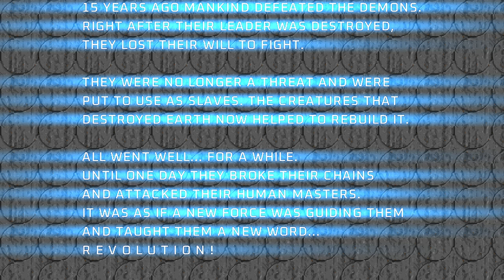Project Brutality ► DOOM 2 ► Revolution! ► MAP07: The Valley of Death ► UV 100%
[ PROJECT BRUTALITY ]
Author: pa1nki113r
Branch: Staging and Master (now merged)
Version: 0.1.1 Alpha

This version of Project Brutality is my download from the GitHub on June 20, 2024.

Name: Revolution!
Levels: 33
Released: 2001
Internal WAD Supported: DOOM 2

MAP07: The Valley of Death
Author:  Thomas van der Velden (t.v.)

[ Addons ]
Glory Kill ► June 19, 2024 Update
Keep Weapons
More Items

[ Game Mode ]
Difficulty: Ultra-Violence

[ Objectives ]
100% Kills
100% Items
100% Secrets

Other mods installed:
Universal Ambience
Cosmo Ambience
Ambient Decorations
PBSoundPack (Modified*)
Damage Indicator
Hitmarkers
Doomblade

ZDL Execution Order:
1. TVR!.wad
2. tvr!midi.wad
3. BrutalDoomgirl.pk3 (Doomgirl Mugshot)
4. Project_Brutality-PB_Staging.zip
5. GloryKills_Staging_Branch_dfd9629_06_04_2024.pk3
6. Argent_Sith_Beam_Katana.pk3
7. Universal Ambience.pk3 (from Ravik's mod pack)
8. BS3.pk3 (Ravik's Badass Sounds but I further modified)
9. PBSoundPack_10.10.20.pk3 (Also modified further)
10. PB_AutoClearGoreFix.pk3
11. BMC_voice.pk3 (Black Metal Chainsaw Female Voicelines)
12. Hitmarkers.pk3
13. JP_HUD_mod_friendly.pk3
14. Damage Indicator.pk3
15. Doom Blade.pk3
16. Keep Weapons.pk3
17. Project_Brutality-PB_Staging_More_Items.pk3